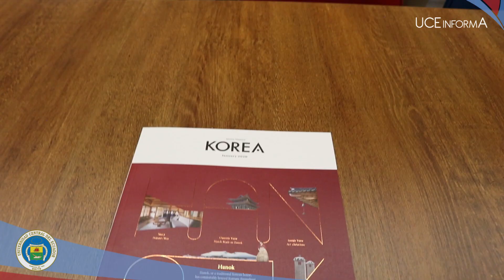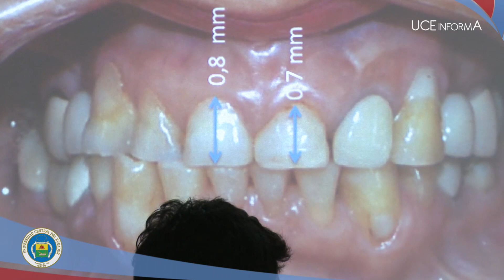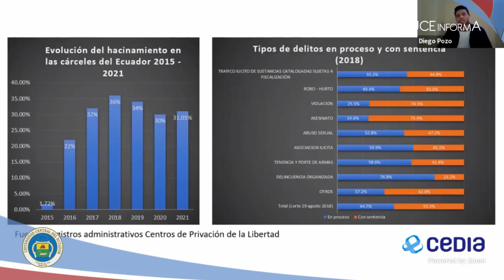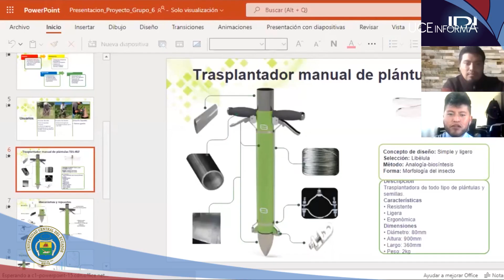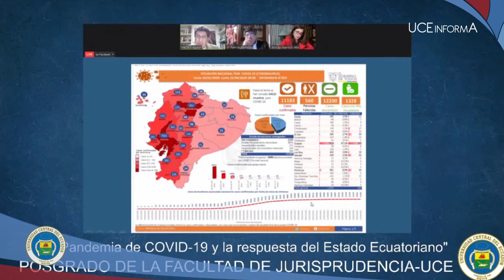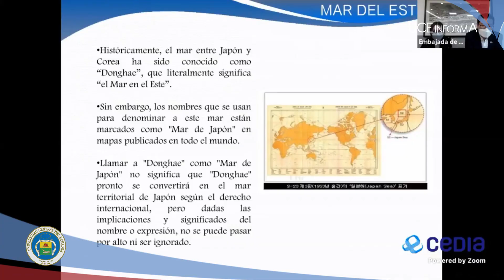UCE INFORMA 279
Embajada de la República de Corea, donó nuevo material de lectura y audiovisual al Rincón de Corea. INBIOMED-UCE realiza estudio para verificar nivel de anticuerpos tras la vacunación. Se aprobó nuevo programa en posgrado de “Especialidad en Cirugía Oral”. Universidad Central presentó una primera edición de los resultados del Laboratorio de Políticas Públicas. Facultades de Ciencias Aplicadas y de Filosofía, Letras y Ciencias de la Educación conmemoraron sus respectivos aniversarios de vida institucional. Innovadores de la Carrera de Ingeniería en Diseño Industrial presentaron 6 prototipos de máquinas y herramientas para la producción agrícola.